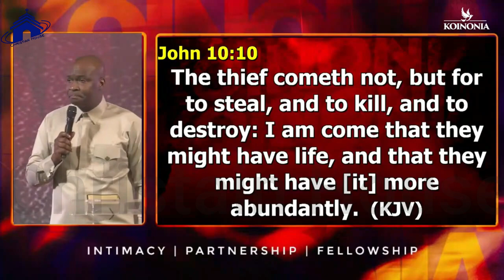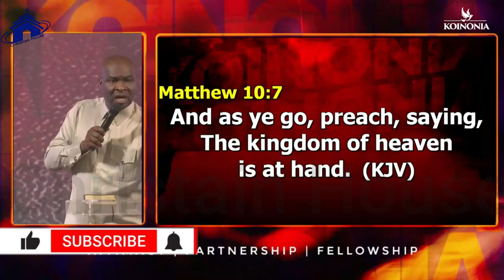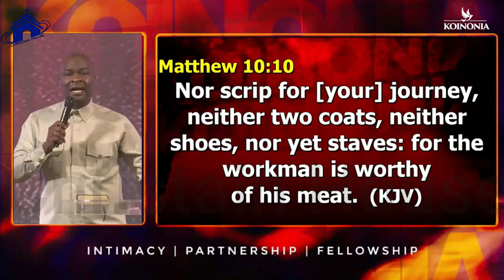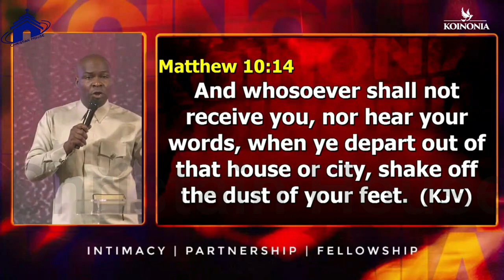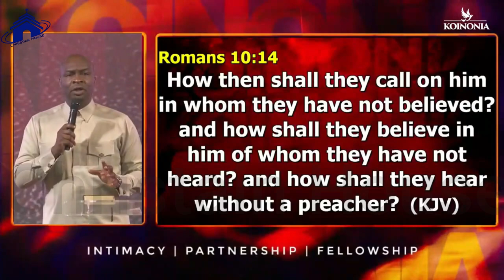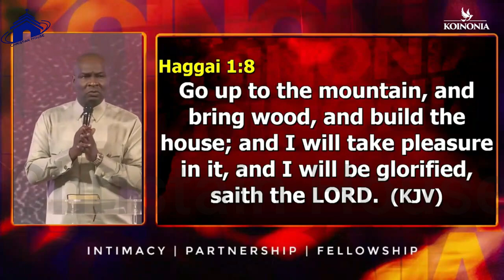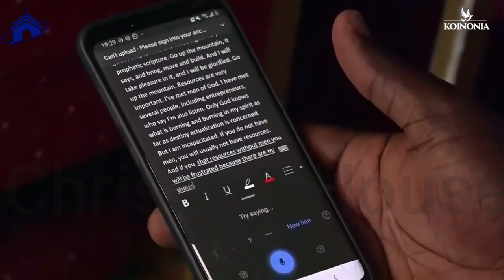ASK GOD FOR THIS 3 THINGS BEFORE STARTING MINISTRY OR BUSINESS | APOSTLE JOSHUA SELMAN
below is the account detail:

Account number:
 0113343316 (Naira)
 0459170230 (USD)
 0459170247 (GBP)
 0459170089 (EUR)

Branch: 13/15, Manchester Road, GRA, Zaria, Kaduna State

Account Numbers;
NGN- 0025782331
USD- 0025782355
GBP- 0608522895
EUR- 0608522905